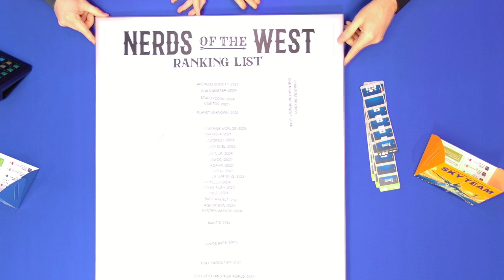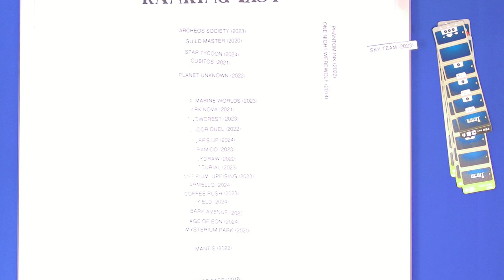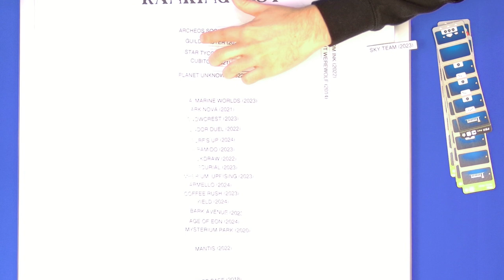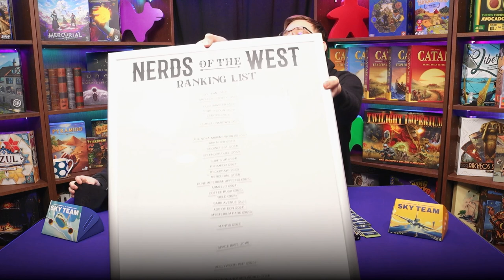Worthy of Spiel Des Jahres? - Sky Team Board Game Review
This is Sky Team, Spiel Des Jahres winner of 2024, a Co-op, Dice Rolling, Dice Placement game, where you play as a pair of pilots trying to land a plane SAFELY!!! Join the NOTW Lads as they explore this game and learn how it works with a bit of rules and a whole lot of fun!